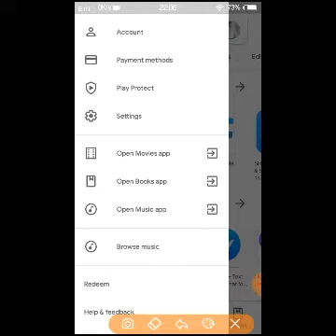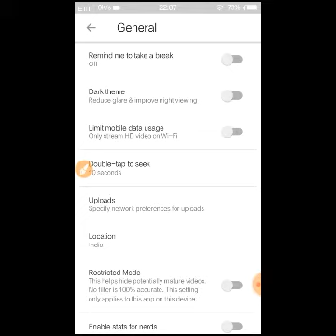How to enable dark theme on play store and youtube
Hey guys I am SHUBHAM
Friends aj is video  me Mai apko batane Wala ho Ke kese
ap playstore aur YouTube me kese Dark theme🌚🌚🌚 enable kere
Dosto is video ko pura Delhi
 Play store app open Karo
Aur 3 dots par click karke  Settings